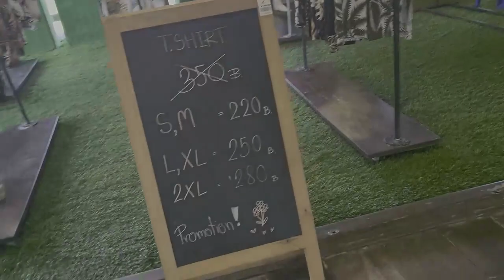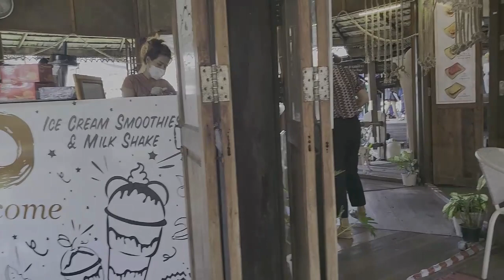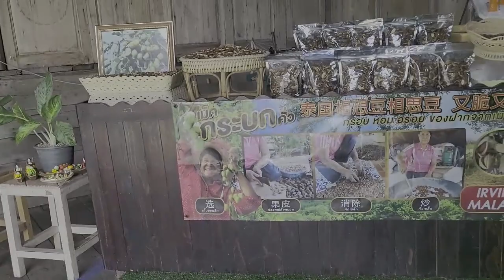태국 파타야 수상시장, 태국여행,태국파타야/태국관광/